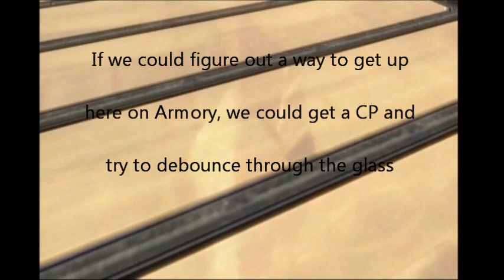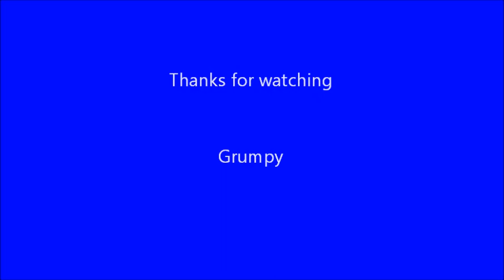Halo 2 Armory and Cairo Beginning Cutscene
Looking for green doors on Armory, hard to explain but we want to get through the glass.